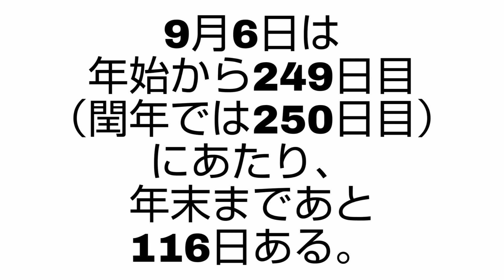9月6日生まれの有名人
9月6日生まれの有名人です。

ミュージシャン: Koichi Morita